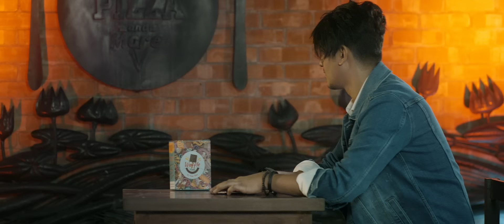Shiekh Sadi - Ashi Bole Gelo Bondhu 2.0 l Twink Carol | Official Music#video | bangla song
Ashi Bole Gelo Bondhu 2.0 is a tribute to Shah Abdul Karim's legendary song that all of Bangladesh has been celebrating for years. With this fun & pop rendition, Shiekh Sadi pays his tribute to the legend. This is a fun romantic pop song that not only talks about love & playfulness but its groovy beats is bound to make anyone tap their feet and dance to it.

Lyrics : Shiekh Sadi
Chorus Lyrics : Shah Abdul Karim
Music & Tune : Adib Kabir
Starring : Twink Carol & Joy Sarker Bappy
Dancers : Tahsin Jahan Faiza , Tisa Rema , Kristy Tanchangya , Mehera Nudrat Shampurna

Director - Sheikh Sami
Chief Assistant Direct - Nazibul Shreyo
Assistant Director - Hossain Shoinik
Edit , Colour & Vfx by Rejaul Raju
Dop - Alamgir
Gaffer - Joynal
MUA - Torikul Islam & Sumon
Production Manager - Madhu
Photographer - Dipan Chandra
Poster Design - Tarikul Islam Yasin
Special Thanks to waffle Time